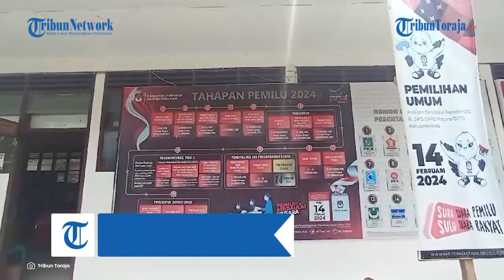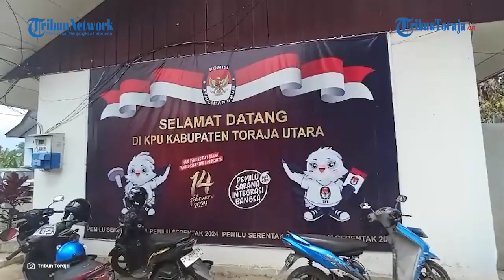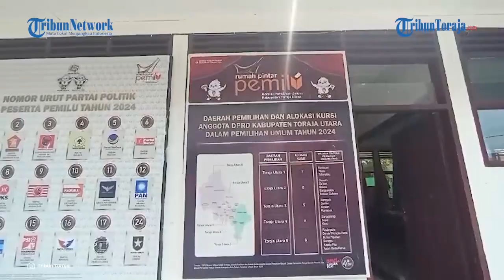261 Calon Legislatif Akan Bertarung di 5 Dapil Untuk Perebutkan 30 Kursi DPRD Toraja Utara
TRIBUNTORAJA.COM, RANTEPAO - Komisi Pemilihan Umum (KPU) Toraja Utara mengadakan rapat pleno penetapan Daftar Calon Tetap (DCT) angggota DPRD Toraja Utara pada Pemilu 2024, Jumat (3/11/2023).

Rapat Pleno ini dihadiri komisioner KPU Toraja Utara, Bawaslu Toraja Utara dan juga staf lainnya.

Mereka akan bertarung di 5 dapil untuk memperebutkan 30 kursi DPRD Toraja Utara.

Partai Kebangkitan Nusantara menjadi parpol yang paling sedikit menempatkan calegnya, yaitu hanya satu.

Sementara Partai Persatuan Pembangunan (PPP) menempatkan dua calegnya.

Kedua caleg ini semuanya perempuan, artinya keterwakilan perempuan untuk PPP 100 persen.

Selanjutnya, hasil penetapan DCT ini akan diumumkan dan akan dibawa ke Jakarta untuk pengecekan master dummy dan persiapan percetakan surat suara.

DCT ini akan diumumkan ke publik mulai besok, Sabtu (4/11/2023).

Berikut rinciannya:
1. PKB
Laki - laki = 17 orang
Perempuan = 13 orang
Persen keterwakilan perempuan 43.33 persen

2. Gerindra
Laki - laki : 19 orang
Perempuan : 11 orang
Persen keterwakilan perempuan 36,67 persen

3. PDIP
Laki - laki : 18 orang
Perempuan : 12 orang
Persen keterwakilan perempuan 40 persen.

4. Golkar

5. Nasdem
Laki - laki : 16 orang
Perempuan : 13 orang
Persen keterwakilan perempuan 44.83 persen

8. PKS
Laki - laki: 2 orang
Perempuan : 2 orang
Persen keterwakilan perempuan 50 persen

9. PKN
Laki - laki : 1 orang
Perempuan : -
Persen keterwakilan perempuan 0 persen

10. Hanura
Laki - laki : 13 orang
Perempuan : 8 orang
Persen keterwakilan perempuan 38,1 persen

11. Garuda

12. PAN
Perempuan : 1 orang
Persen keterwakilan perempuan 33,33 persen

14. Demokrat
Laki - laki : 15 orang
Perempuan : 11 orang
Persen keterwakilan perempuan 42,31 persen

15. PSI
Perempuan : 11 orang
Persen keterwakilan perempuan 39,29 persen

16. Perindo
Perempuan : 10 orang
Persen keterwakilan 43,48 persen

17. PPP
Laki - laki : -
Perempuan : 2 orang
Persen keterwakilan perempuan 100 persen

Artikel ini telah tayang di Tribuntoraja.com dengan judul KPU Toraja Utara Tetapkan 261 Caleg Pemilu 2024, Perebutkan 30 Kursi di DPRD Toraja Utara,

Penulis: Freedy Samuel Tuerah | Editor: Apriani Landa